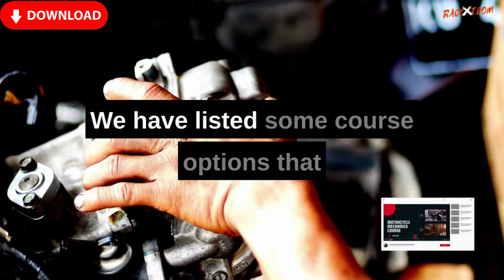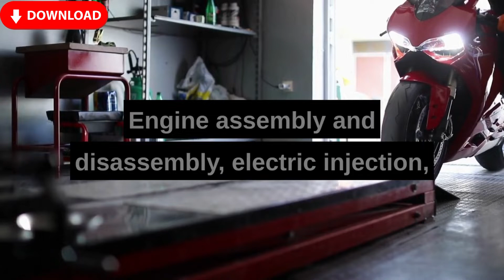Motorcycle mechanics course: what will you learn?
New technologies have altered the landscape of two-wheeled mechanics. As a result, a motorcycle mechanics course can make a significant difference in the careers of professionals in the field.

In addition to learning new techniques and mastering market demands, a course will help you stand out from the crowd and advance your career. Discover how Racext can assist you!

Hi, i'm Thomas Spagnoli, and I'm the organizer of the Racext motorcycle mechanics course.

With hundreds of satisfied students, the racext motorcycle mechanics course is the number one online course for training the mechanics of tomorrow.

Why should you take a motorcycle mechanics course?

With so much competition in the market, knowing how to master new technologies can be a significant differentiator for your company. That is why a good motorcycle mechanics course can help your shop stand out.

To assist you, we have listed some course options that may be of interest to your career below. Take a look!

This motorcycle mechanics course thoroughly prepares the professional for the repair of mechanical and electrical systems, as well as all technology.

Students will be able to update their knowledge and learn more about all of the rules and procedures in this area of expertise by taking this course. Engine assembly and disassembly, electric injection, ignition advance, metrology, carburetion, and other topics are covered in the course.

The online course is divided into theoretical and practical lessons that include simulations of real-world scenarios. As a result, the professional is better prepared to deal with any type of service, making it easier to adapt to the job market.

Furthermore, after passing the online exam, the student will be able to obtain a final private certificate.

Is the mechanics course expensive?

As previously stated, a motorcycle mechanics course can be an excellent way to advance your career or start your own business. However, because of the cost, many professionals fail to update their knowledge.

Many people overlook the fact that the investment is very low, especially when compared to the benefits that the course will bring to the company.

After all, having more knowledge allows you to add more value to your service, perform new shop floor tasks, and even find new job opportunities. This is why it is worthwhile to plan ahead of time to invest in a good motorcycle mechanics course.

on Racext you will find the course that's right for you!

Racext's mission is to prepare qualified professionals for employment. It provides several professional courses in various areas of mechanics to accomplish this.

With prices that are affordable to all professionals. As a result, it ensures excellence in teaching while also providing students with a high level of knowledge in the job market.